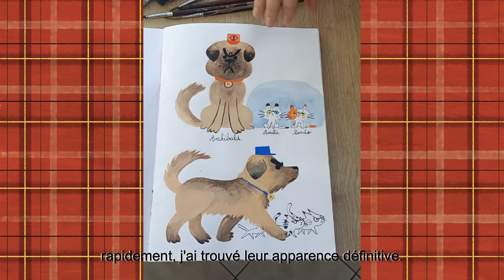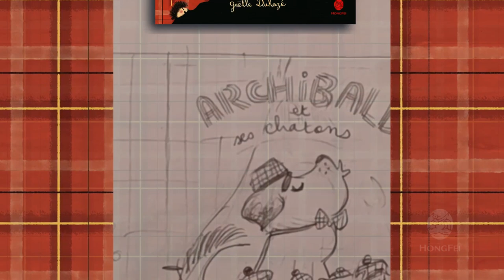Dans les carnets de Gaëlle Duhazé, autrice-illustratrice de "Archibald et ses Chatons", éd. HongFei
Gaëlle Duhazé, autrice-illustratrice de "Archibald et ses Chatons", éd. HongFei 2023, ouvre ses carnets de recherche et évoque sa technique d'illustration.